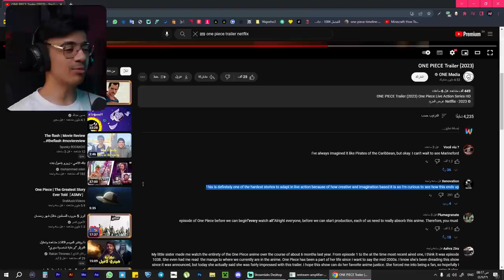مسلسل ون بيس || تريلر رياكشن ☠🔥